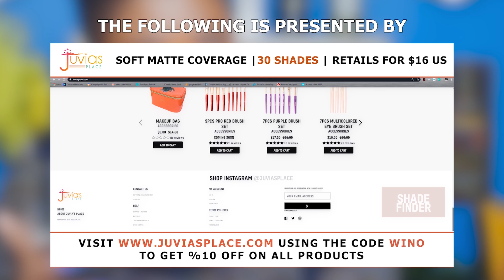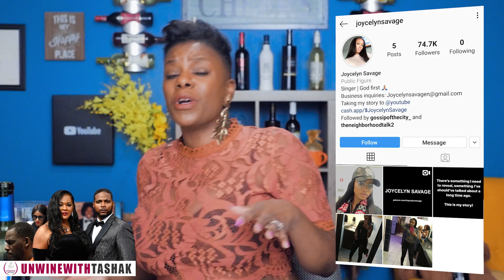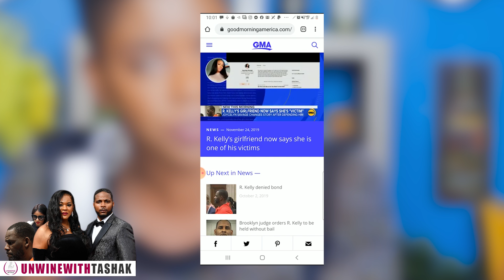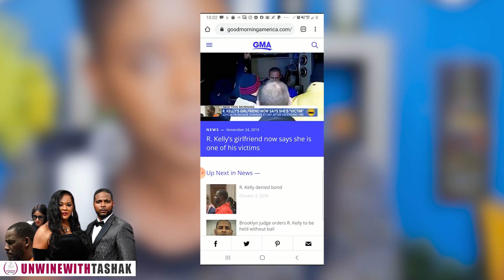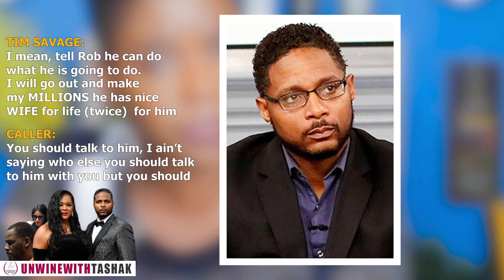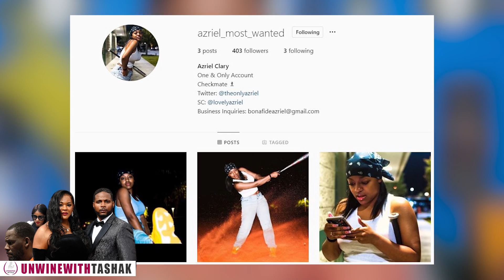Exclusive Part 1 | R.Kelly's Girlfriend Dad CAUGHT on TAPE GIVING R.Kelly his Daughter (short clip)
Send Stories & Celebrity Tips Here-

#/feed/trending

#/feed/trending